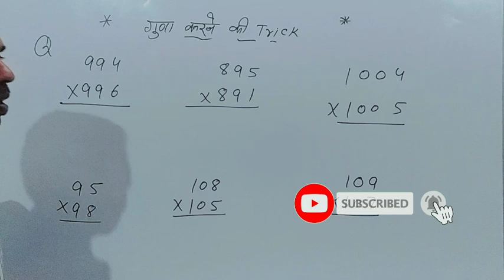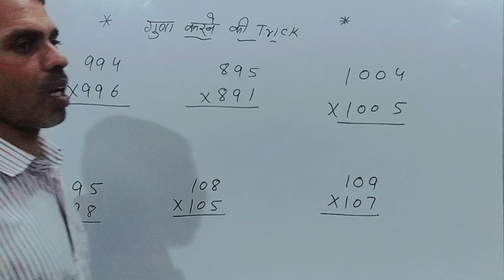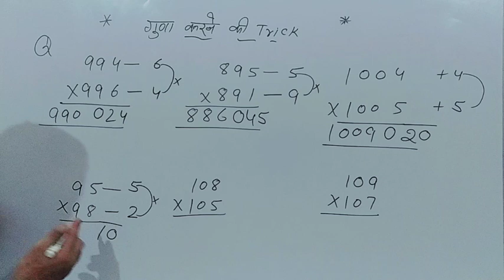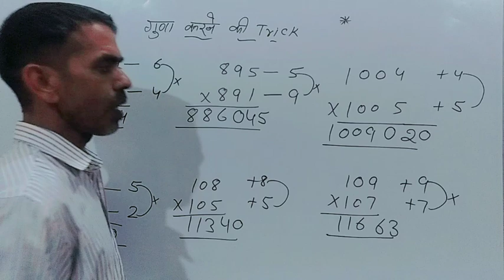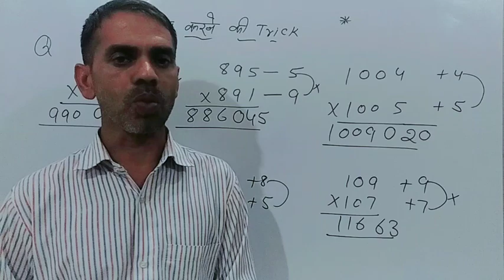गुणा करने का सबसे ख़तरनाक Trick | Maths Multiplication Tricks | Guna Karne Ki Trick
multiplication
multiplication trick
multiplication tricks
multiply trick in hindi
Vedic math
Vedic maths tricks
multiplication tricks Vedic maths
multiplication tricks 3 digit numbers
गुणा करने की सबसे ख़तरनाक Trick
guna karne ki trick
guna karne ki short trick
guna karne ki aasan tric
guna karne ka tarika
guna karne ka aasan tarika